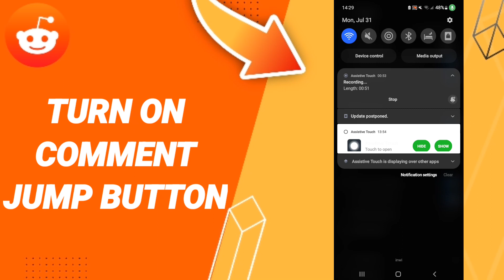How To Turn On Commet Jump Button On Reddit App